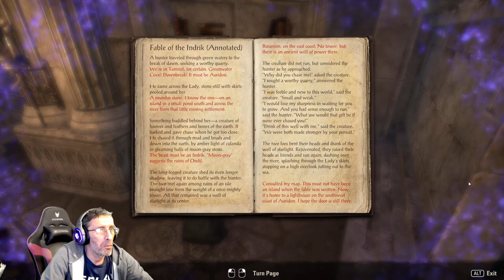ESO Gold Road Playthrough! | Scribing questline | Episode 1